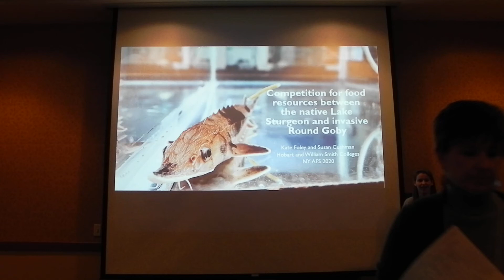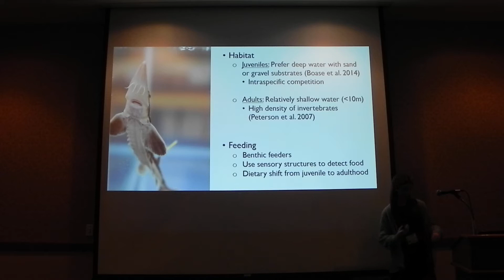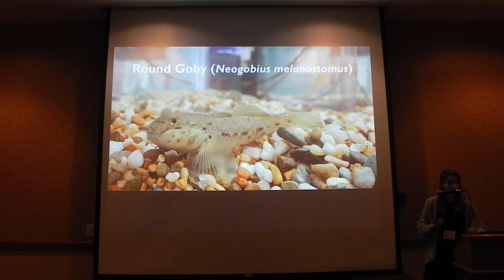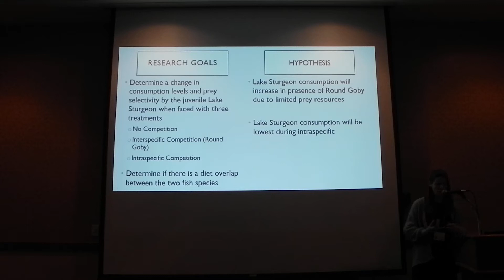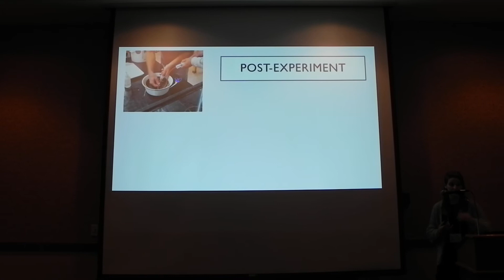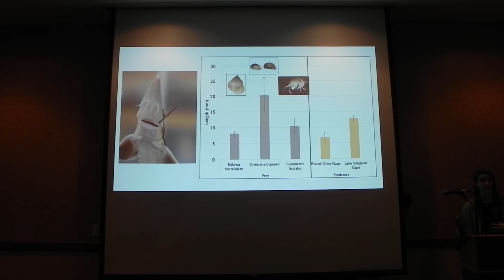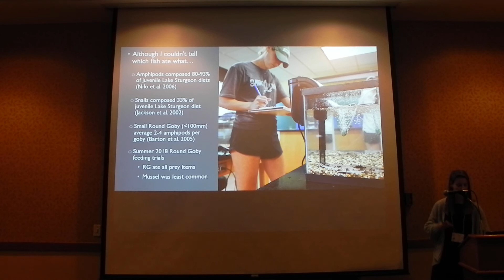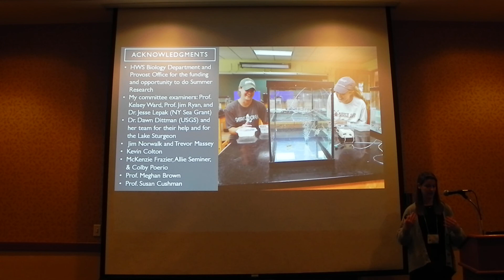Competition for food resources between the native lake sturgeon and invasive round goby.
Katherine Foley and Susan F Cushman.  Competition for food resources between the native lake sturgeon (Acipenser fulvescens) and invasive round goby (Neogobius melanostomus). 7 Feb 2020. Lake Placid, NY.